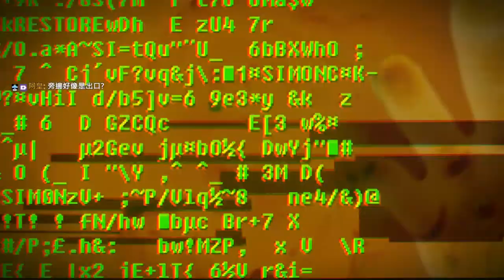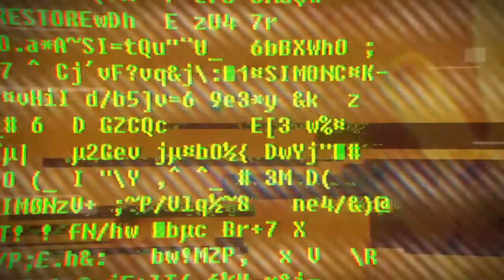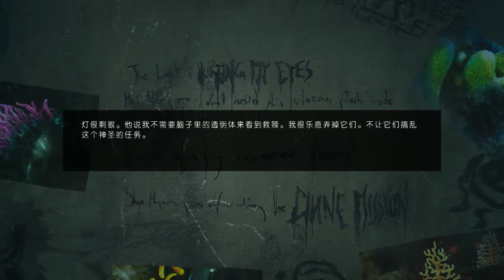SOMA | 活體腦細胞 | EP4